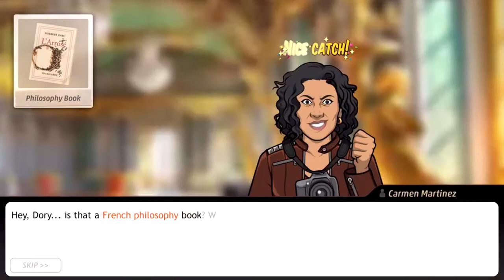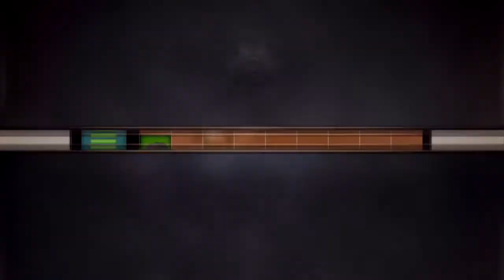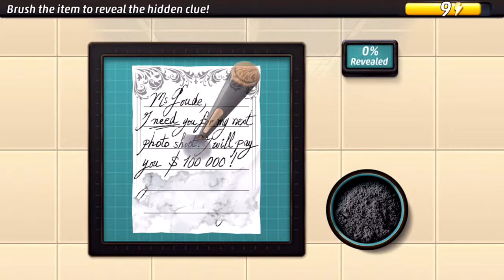OFF WITH THEIR HEADS! | Save The World: Case #2 Pt. 2